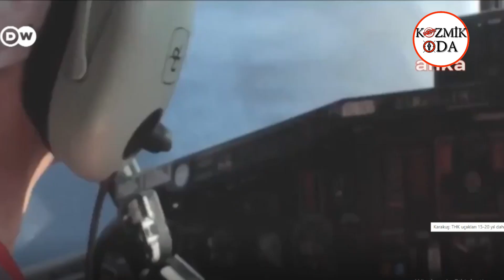Eski Türk Hava Kurumu Başkanından Şok Açıklamalar | Son Dakika, Haber,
Akdeniz bölgemizde çıkan yangınlar hâlâ kontrole alınamadı. Yangın söndürmede başarılarıyla bilinen Türk Hava Kurumu (THK) uçakları ise atıl olarak bekletiliyor. Basına konuşan THK’nin eski başkanı emekli korgeneral Erdoğan Karakuş, şu an Rusya’dan alınan büyük uçakların kullanıldığını belirterek, “Dağlık arazilerde çıkan yangınlarda küçük uçak kullanılır, büyük uçak kullanılmaz” dedi.
Yangın söndürebilecekken ‘ormanların yanlış politikalara kurban edilmesi karşısında öfkeli olan’ Karakuş, “Çok üzgünüm. Bu duruma tahammül dahi edemiyorum” dedi.
Eş zamanlı yangınlar sabotaj ihtimalini kuvvetlendirirken Karakuş, yangınların zamanında söndürülmemesinin sabotajı yapan kişilerin de “Demek ki bu iş oluyormuş” diyerek ‘iştahını da kabarttığına’ dikkat çekti.

Son dakika olaylarını ve gündemdeki haberleri en doğru ve tarafsız şekilde sizlere iletmek için çalışıyoruz. Siz değerli abonelerimizin haber, son dakika ve gündem gibi arama başlıklarını kullandığında Kozmik Oda yı seçip izlemeniz bizi çok mutlu ediyor. İyi seyirler...